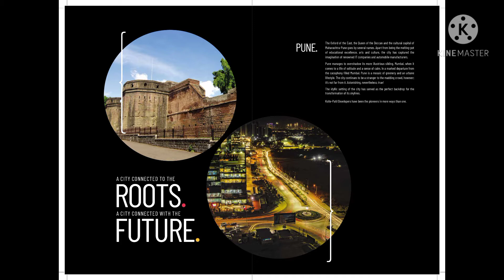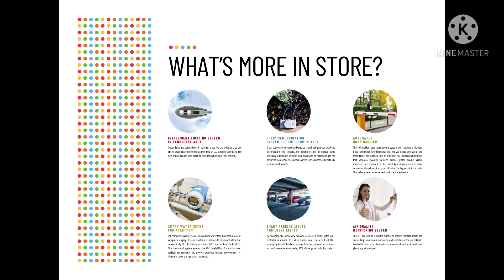UNIVERSE THE ALL IN ONE Life REPUBLIC by KOLTE-PATIL A Township Near Hinjewadi,Pune 9607071122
Kolte Patil Life Republic Situated just 4.5 kilometres away from Hinjewadi, the IT hub of Pune, Kolte Patil Life Republic is a township with acres of undulating greens. Designed with one single objective: to create future-proof spaces and a meaningful way of life for the thinking minds, it is community built for all.

Built with core values of creativity, sensitivity and sustainability, every sector of this township project in Pune offers you a luxurious lifestyle. Step into a life of inclusion; of freedom and expression; of sustainability and sensitivity; of democratic values and good governance; of ancient wisdom and modern conveniences.